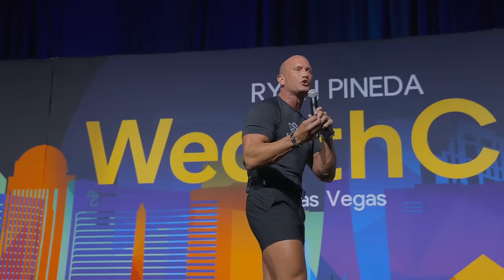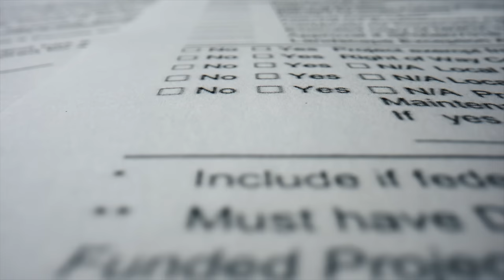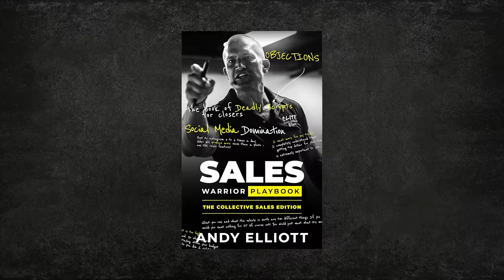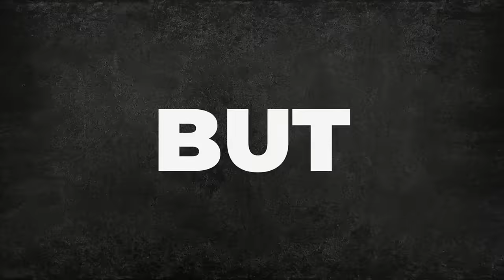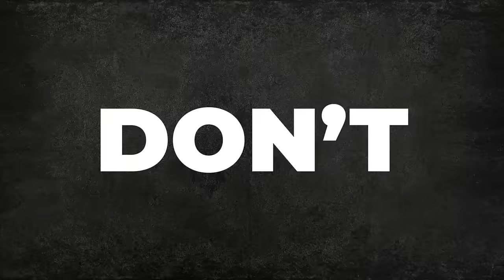ANDY ELLIOTT LIVE ON STAGE // 40 MINUTES OF LIFE CHANGING COACHING!